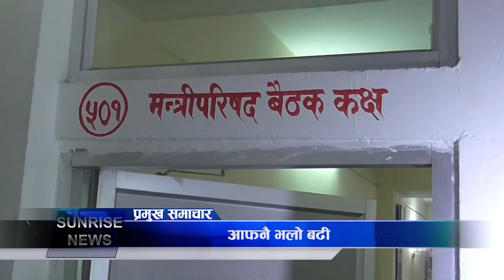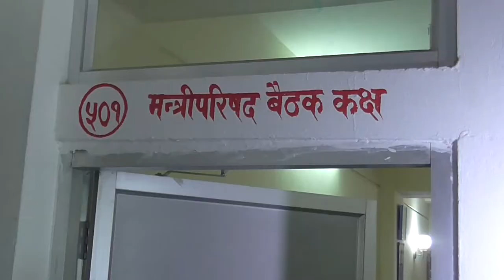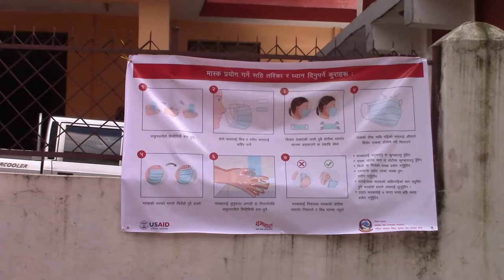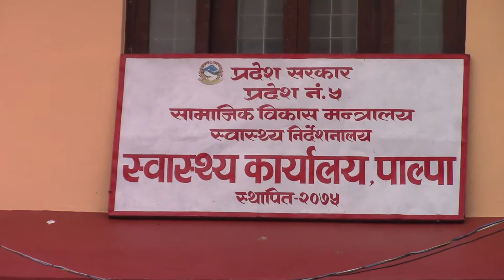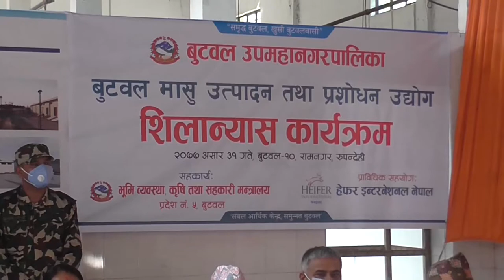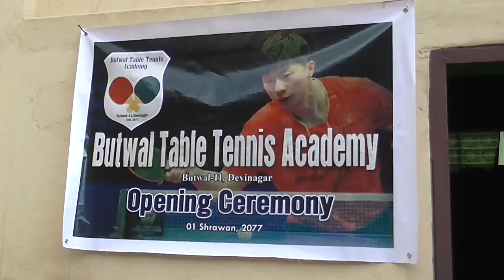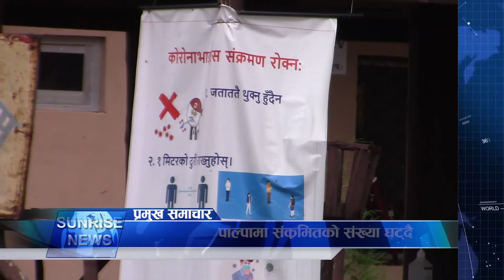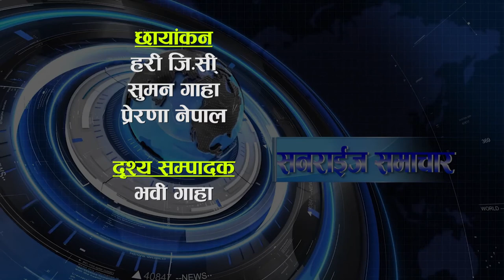Sunrise samachar 2077\4\2